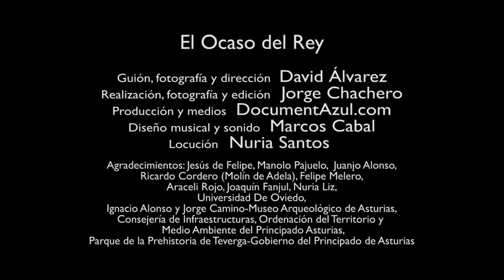El Ocaso del Rey | Tráiler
Entre todos los habitantes del río, el salmón ha despertado la atención de los hombres desde tiempos inmemoriales. A lo largo de la historia, estos peces han sido pescados tanto en la mar como en el río cuando regresaban para reproducirse y tras siglos de persecución y de destrucción de su hábitat, los descendientes de aquellos magníficos animales habitan en menos de una tercera parte de los cauces que ocuparon en el pasado.

En el sur de Europa, en el límite más meridional de su distribución natural, algunos salmones aún sobreviven como un recuerdo viviente de la última era glaciar. En este documental seguiremos a los salmones desde su entrada en el río hasta que, tras la puesta de los huevos y la eclosión de los alevines, los jóvenes salmones comiencen de nuevo el viaje. También comentaremos las amenazas a las que se enfrentan, como la alteración y destrucción del hábitat, la sobrepesca y las repoblaciones.